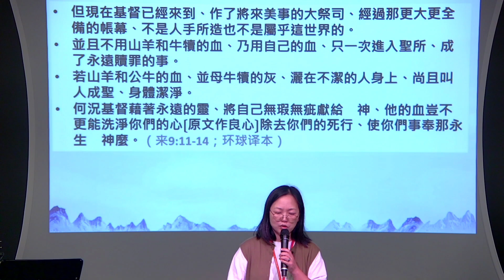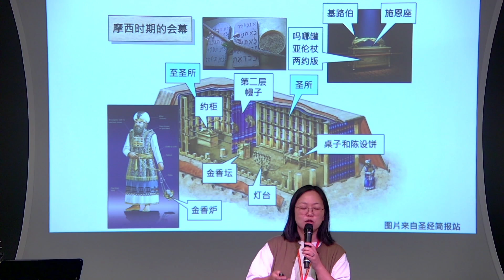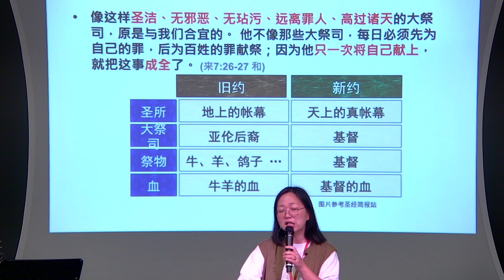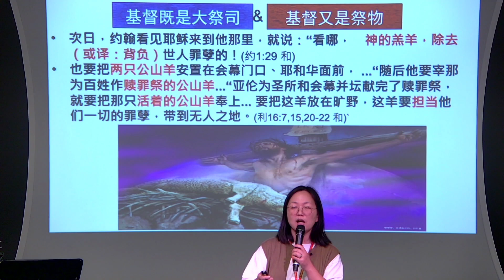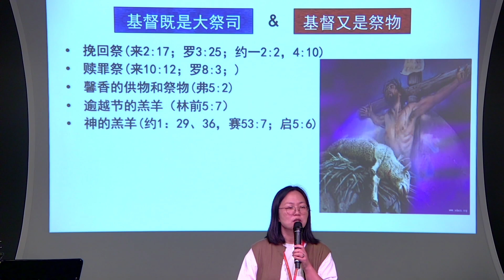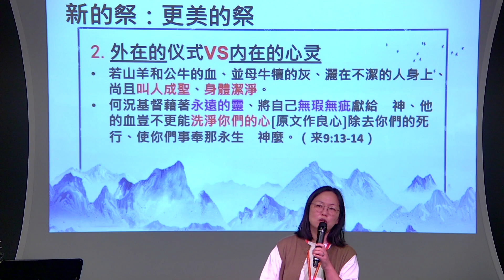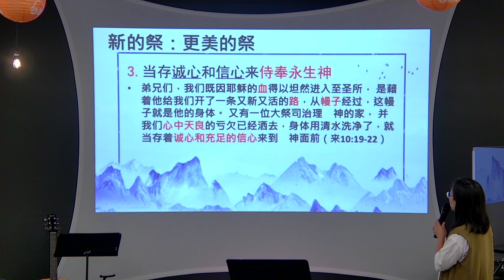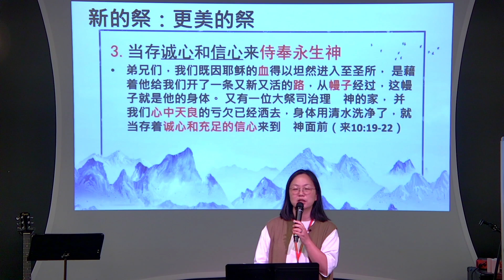June 30 ｜希伯來書 9:11-14 ｜新的祭：更美的祭｜王恩美傳道 Pastor EnMei Wong ｜Milpitas Sunday 國語崇拜